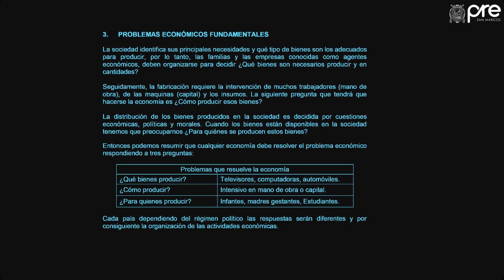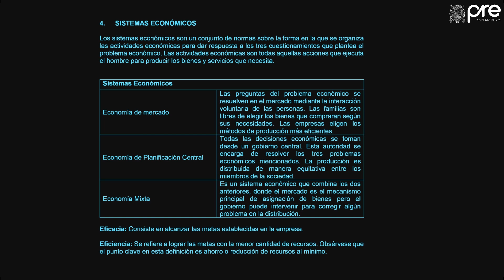✅ PRE SAN MARCOS 2019 I / Economía Semana 1 parte 4 Problemas económicos fundamentales